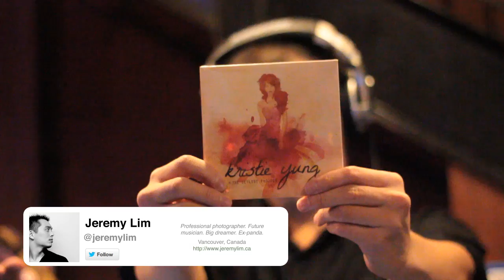EASTVANLOVE6 5final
As the weather begins to cool down, Autumn certainly brings out a sense of change like no other season. Similarly, we at EastVanLove are changing the colours of our leaves in an attempt to settle some ideas on the future of our grassroots organization.

Instead of hosting our seventh themed tweetup of the EastVanLove series, we created EastVanLove Vol. 6.5 in an attempt to understand exactly what it is everyone loves about East Van!